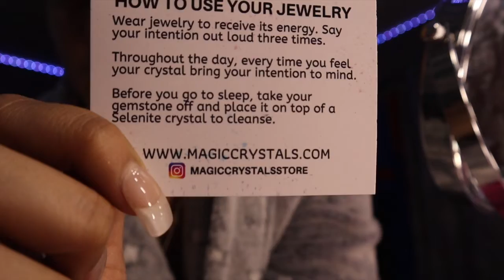where have I been ? (grwm)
Thank you guys for all the love and support and ill see you guys on my next mf video. beshitosssss 😘😘😘😘